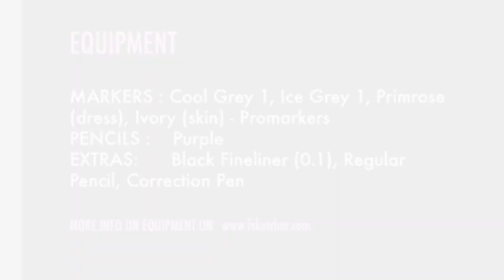HOW TO DRAW A WEDDING DRESS #6 | Fashion Drawing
In this free step-by-step fashion drawing tutorial, I am explaining how to draw and colour a long-sleeve boat-neck wedding dress with a full ballgown skirt. You will learn how to draw lace, transparent fabric, crystals and more. This is the sixth part of  " How to draw a wedding dress" series. There are 9 more videos with 9 different wedding gown designs.

WATCH IN FULL-SCREEN MODE 

TOOLS USED:

W&N Cool Grey 1 Promarker
W&N Ice Grey 1Promarker
W&N Primrose Promarker
W&N Ivory Promarker (skin)
Prismacolor Premier purple pencil
W&N Marker Pad
Sakura Pigma Micron fineliner 0.1
Correction Pen
Mechanical pencil 0.5

If you have any troubles or suggestions, feel free to write your comment in the section below the video :)

Check out other FSketcher's free easy-to-follow fashion drawing lessons on its channel.